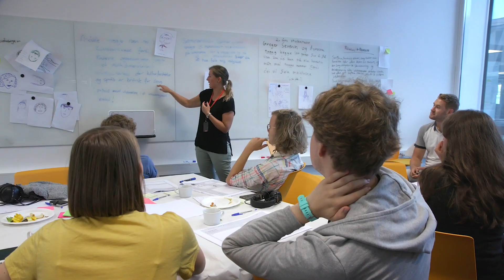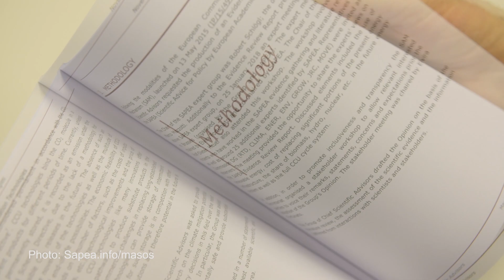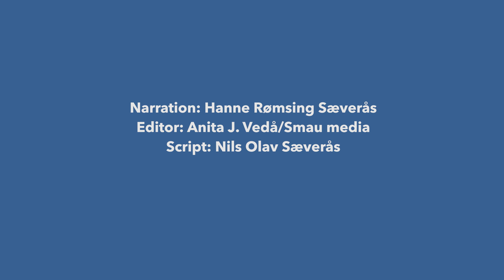Academia Europaea Bergen Knowledge Hub – Who We Are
Academia Europaea Bergen Knowledge Hub promotes excellent research from and about the Nordic and Baltic Region, its surrounding seas and the Arctic - with emphasis on marine and maritime research, sustainability and the Nordic social model, through scholarly workshops and public events. The University of Bergen hosts our Knowledge Hub.